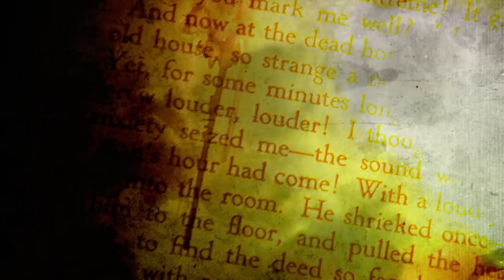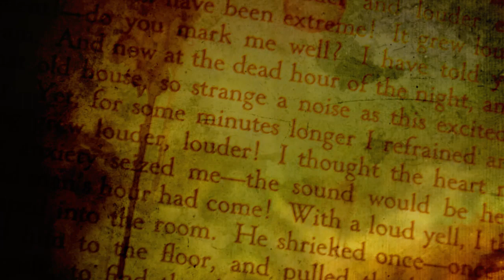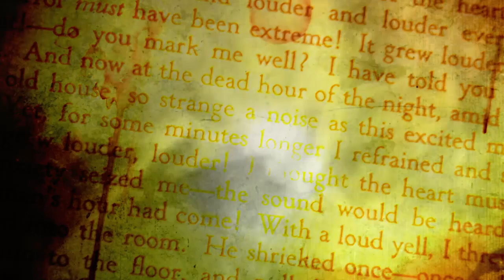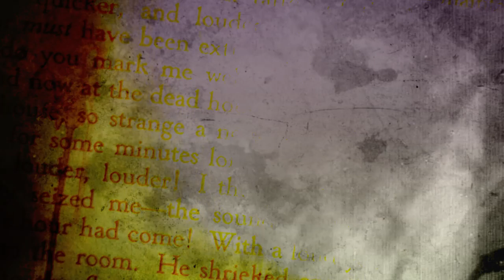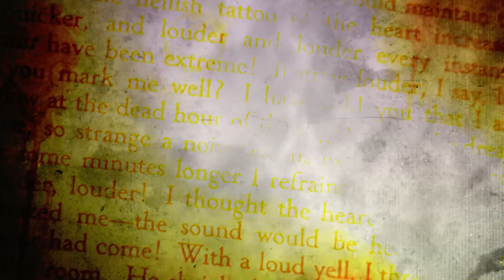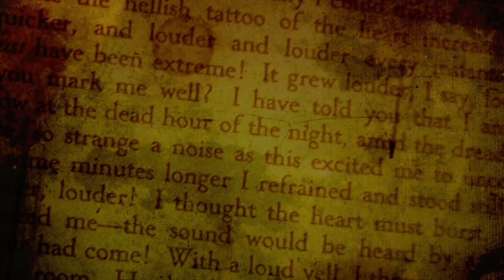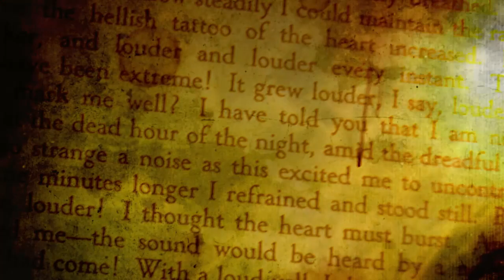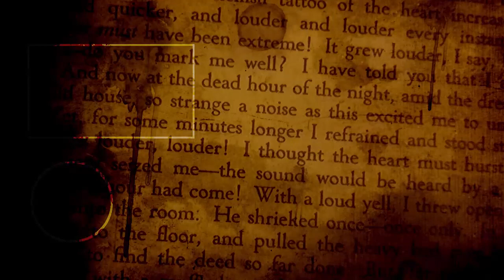"Danse Macabre" by EmpyrealInvective - Creepypasta